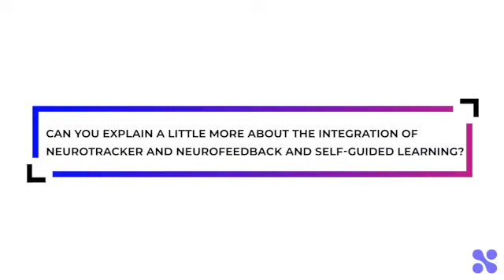NeuroTracker Testimonials - Brendan Parsons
Brendan Parsons Ph.D. is a specialist in Neurofeedback, biofeedback and applied neuropsychology with 15 years of scientific and clinical experience. He has co-authored two foundational research papers with Professor Faubert and other neuroscientists which lay the groundwork for integrating NeuroTracker with Neurofeedback. Here he provides an overview of the functional synergy between these two domains of neuroscience.